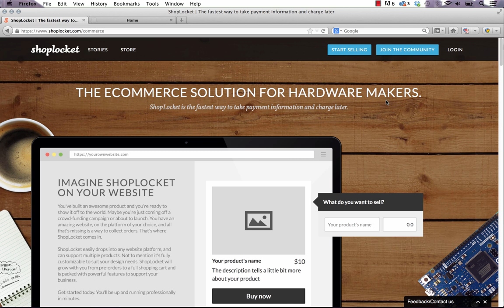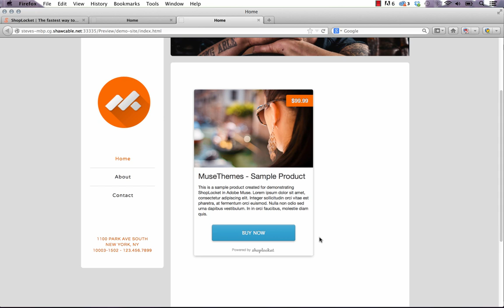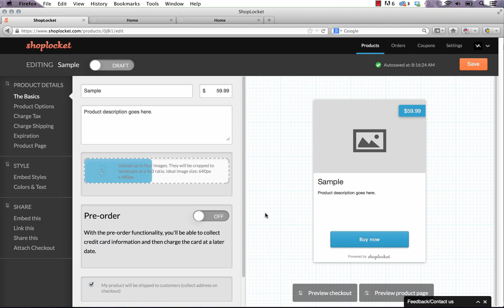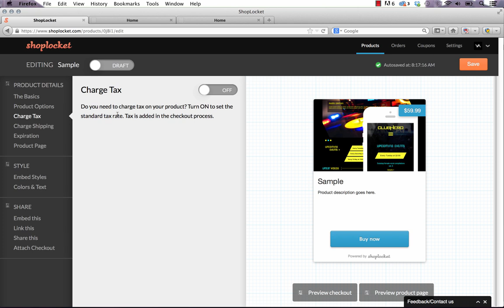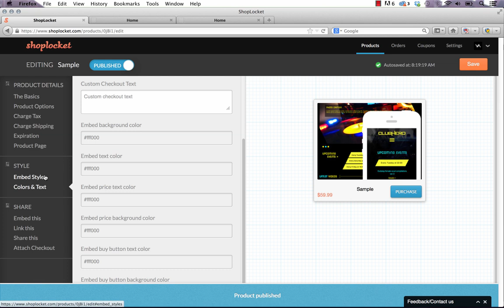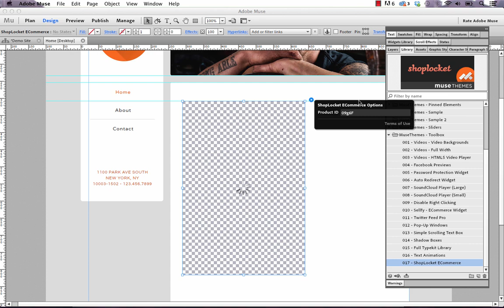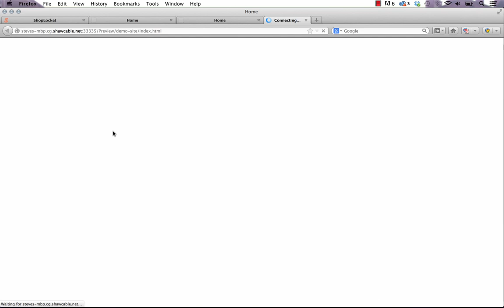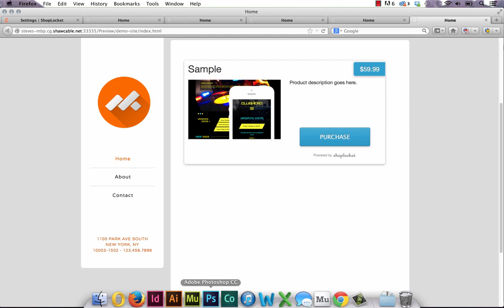Adobe Muse ECommerce Widget -- ShopLocket Tutorial | MuseThemes.com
Sell products and digital downloads directly from your Muse site using our ShopLocket Widget, available This video walks you through set-up and customization, so you can begin selling!